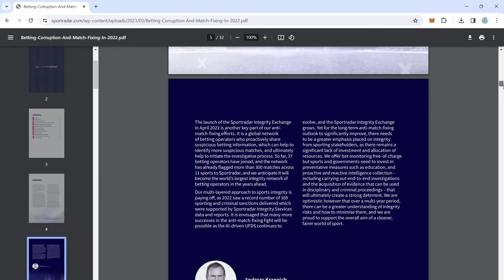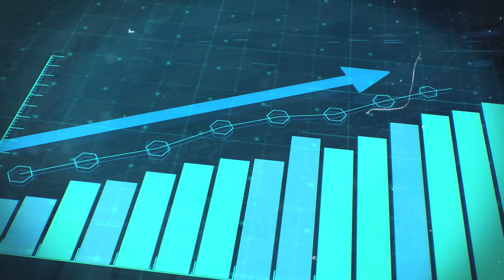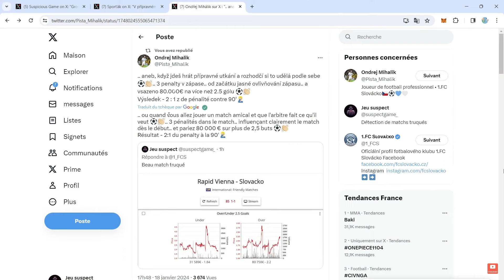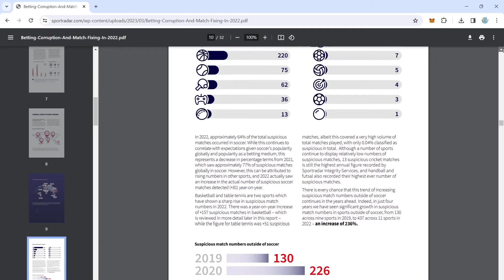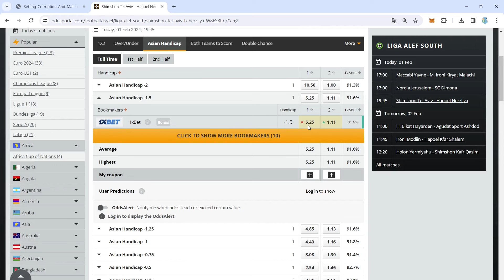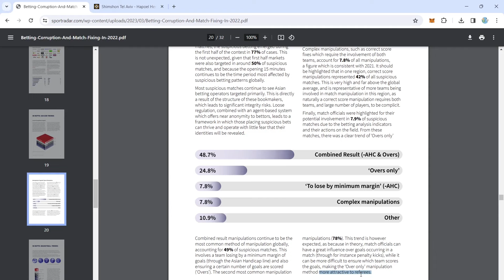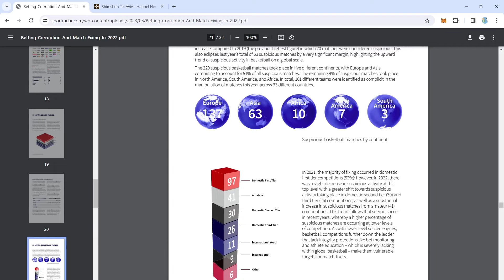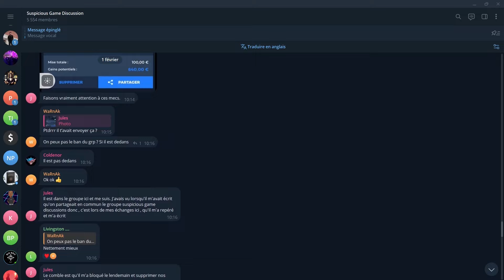PARIS SPORTIFS : LES MATCHS TRUQUÉS AUGMENTENT ⚠️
👉 Rejoins le canal TELEGRAM pour être alerté des prochains matchs suspects (c'est gratuit !)

Les matchs truqués sont une réalité croissante dans l'univers des paris sportifs. Dans cette vidéo, nous plongeons dans le rapport alarmant de SportRadar pour l'année 2022.

✅ Ce que vous allez découvrir :

👉 Statistiques et Tendances : Comment le nombre de matchs truqués a-t-il évolué en 2022 ?
👉 Sports Concernés : Quels sont les sports les plus touchés par ces scandales ?
👉 Stratégies de Détection : Comment identifier un match potentiellement truqué ?
👉 Conseils pour Parieurs : Comment ajuster vos stratégies de paris en conséquence ?

📈 Contexte Actuel :
2022 a marqué un nouveau record dans les annales des matchs suspects, et les chiffres ne cessent de grimper. Nous abordons les détails de ce rapport sensationnel, couvrant 12 sports différents et 92 pays, pour comprendre l'ampleur du problème.

🛠 Outils et Méthodes :
Je partage mes méthodes éprouvées pour la détection de matchs truqués, en me basant sur l'analyse des cotes, des volumes de mises et des comportements des bookmakers.